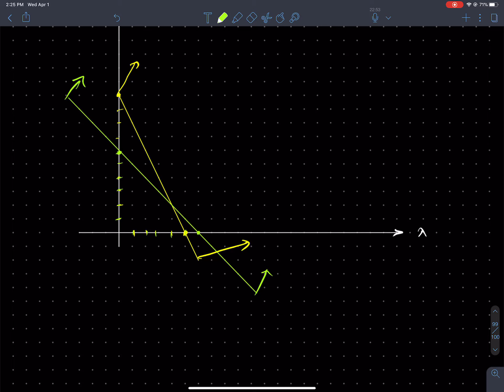Linear Programming in NEPALI|NEB Class 12|Basic Math in NEPALI|LPP in NEPALI|Graph Solution in NEPAL